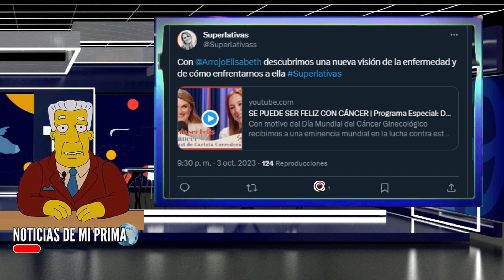ANTENA 3 FELICITA al matrimonio Albiac Carrasco por acabar con La Fabrica de la Tele y TELECINCO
Esta muy claro que hay que felicitar a Rocío Carrasco y a Fidel Albiac por lo que han hecho con Telecinco y la fabrica de la Tele, no tiene ni admite discusión y que han sido los máximos beneficiados de todo lo ocurrido, también. Y es que desde que comenzasen las relaciones entre el matrimonio y la fabrica de la Tele han sido los únicos que verdaderamente han salido indemnes, libres y con pasta calentita en el bolsillo, pese a que ello haya supuesto el fallecimiento mediático de figuras como Carlota Corredera o el mismísimo Jorge Javier Vázquez y de la productora que los convirtiera en abogados, jueces o fiscales de la libertad.